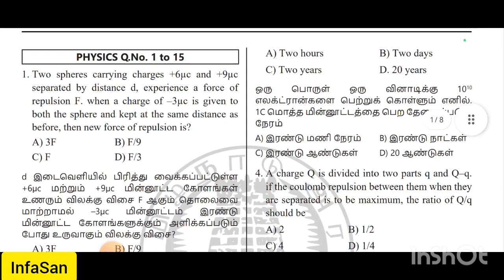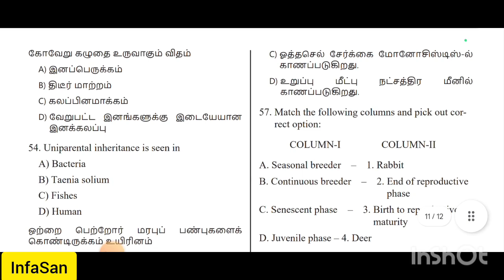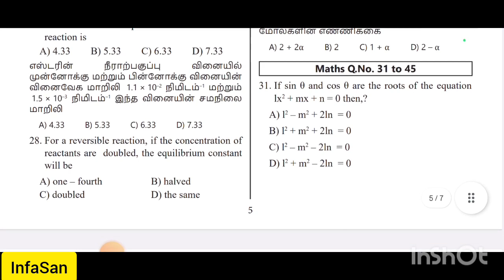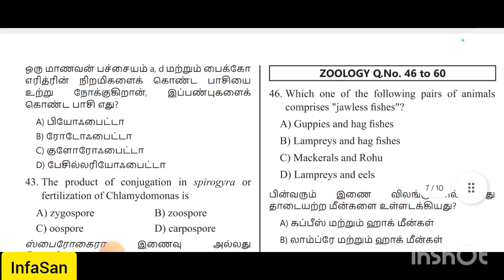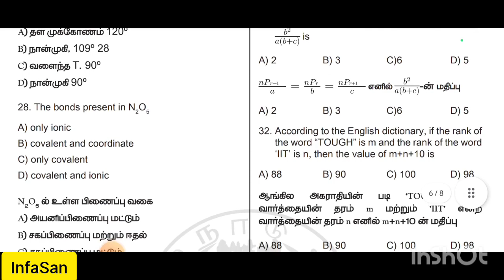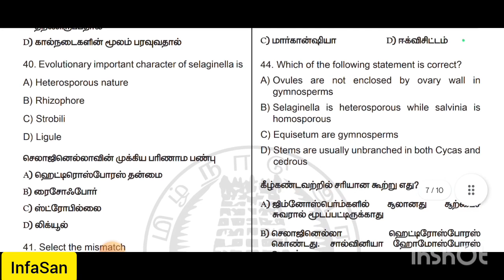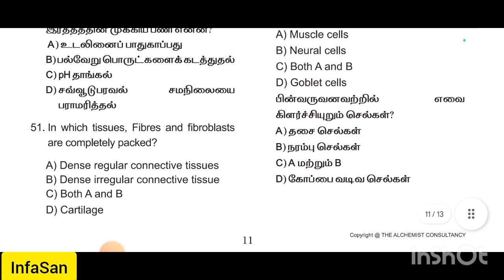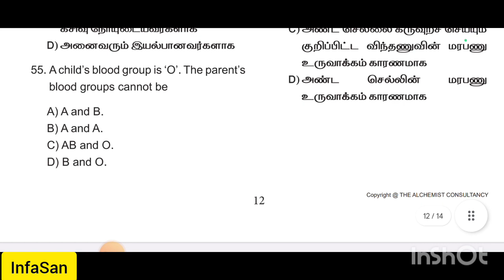NEET & JEE practice question | Test 1-5 | Directorate of School Education TamilNadu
neet
neet tamil medium material
neet physics
neet exam result date 2022 in tamil
Neet & jee Question
neet jee question paper
jee neet ka question paper
jee neet questions
neet vs jee questions
neet kaka jee question bank
jee neet exam question paper
jee neet previous year question paper
neet kaka jee biology question bank
jee/neet expected questions learnology
neet jee kaka 3000 questions